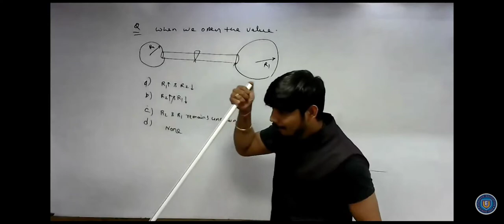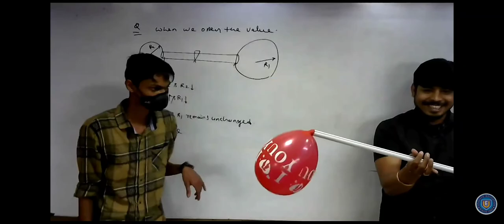FUN WITH THE TWO BALLOON , Amazing EXPERIMENT 🧪HJ SIR